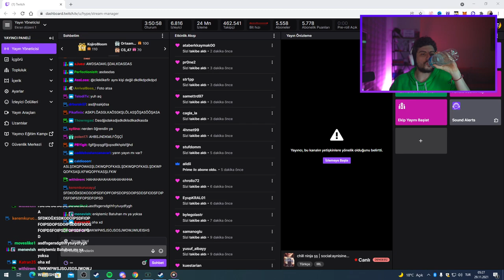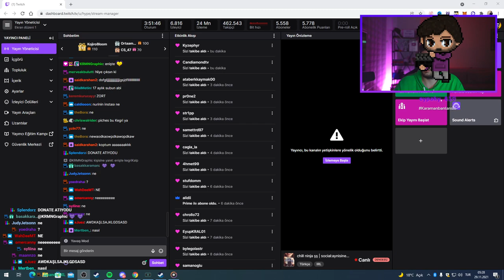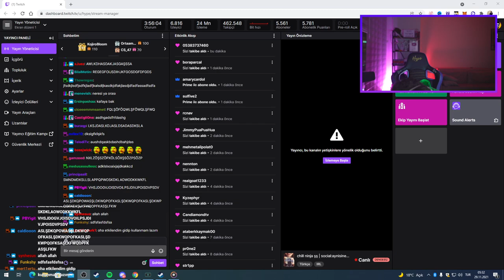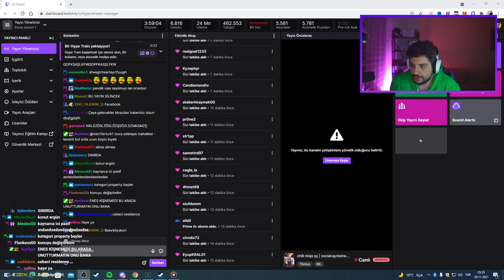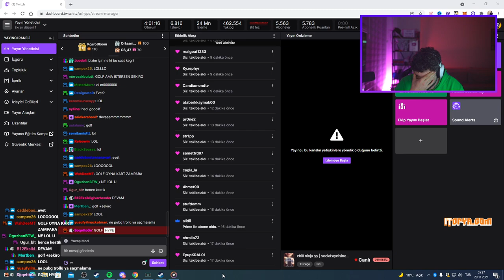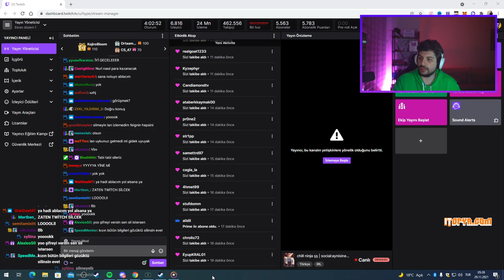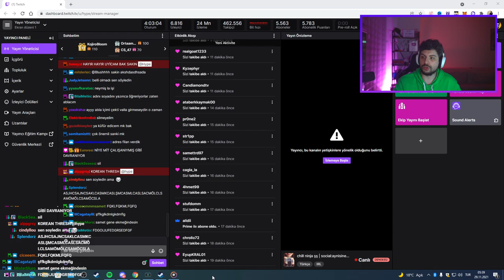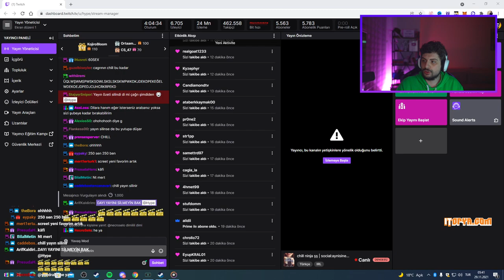HYPE | NURİ KIZLAR TARAFINDAN REDDEDİLİYOR! | OYUN SONRASI KIZLARLA SOHBET